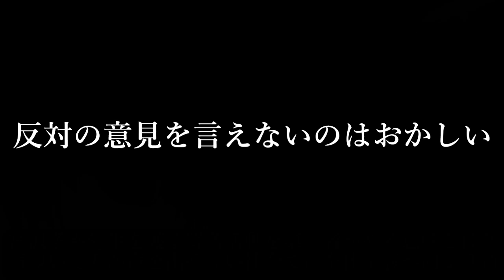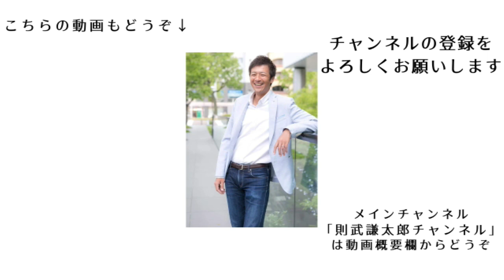宮沢孝幸先生を護る署名活動を第三者がやる意味とは？気づいた人が声を出せない社会では全体主義へ向かってしまう【切り抜き】【則武謙太郎5thチャンネル】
・カレンダーの購入はこちら！

1976年生まれ、2児の父。

5年間の闘病生活を経て、病氣は神様からのギフトだと氣づく。
2013年12月より、「人生を大きく変える小さな氣づき」というテーマで1900日以上（2019年5月現在）毎日ブログを更新し、日本全国に愛読者がいる。